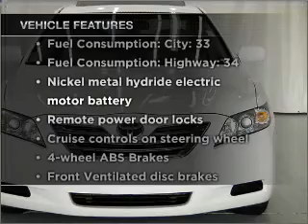2008 Toyota Camry - Raleigh NC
Year: 2008
Make: Toyota
Model: Camry
Trim: Hybrid
Engine: 2.4 liter inline 4 cylinder 16 valve
Transmission: Automatic CVT
Color: White
Mileage: 48188
Address:
9101 Glenwood Avenue